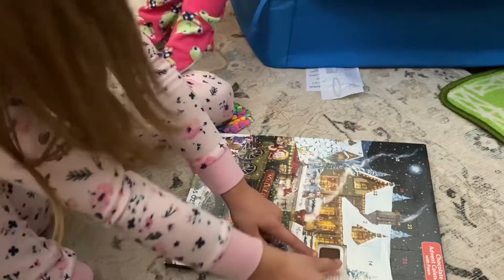Christmas craft day!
Avery loves family traditions and our annual Christmas craft day is so much fun!